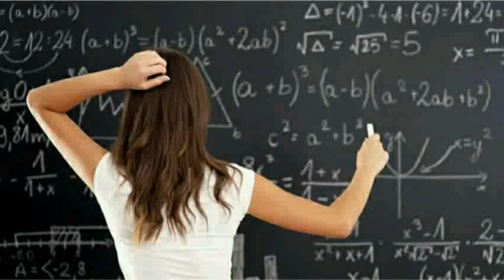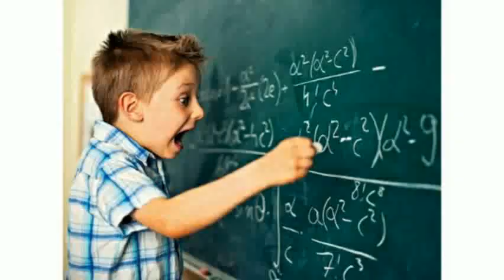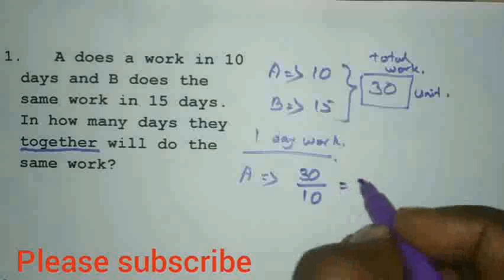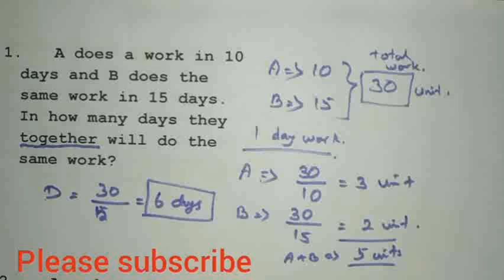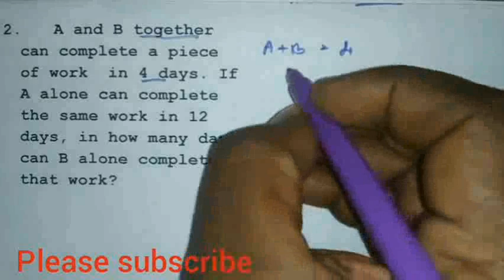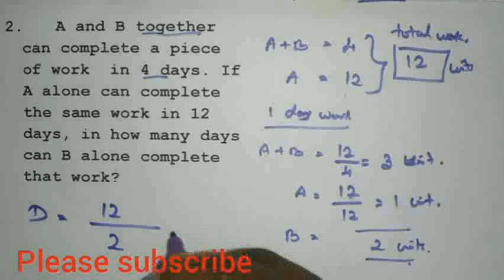Time and work shortcut | மிகவும் சுலபமாக நேரம் மற்றும் வேலை | Aptitude for BANK PO, RRB, SSC, TNPSC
Time and Work shortcut in Tamil / நேரம் மற்றும் வேலை கணக்கு வழி/ tricks to calculate time and work in Tamil / easy way to calculate time and work in Tamil / best way to calculate time and work in Tamil / fast method to calculate time and work in Tamil / time and work aptitude for BANK PO, IBPS, SSC, TNPSC
            Smart Way G  consists of series of videos on different skill enhancement topics .By these we want all fresher and the candidates who are attending for the next competitive exams to be interview ready. All the best for all aspirants.

மேலும் போட்டிதேர்வுக்கான கணிதம் தினந்தோறும் வீடியோ அப்டேட் பெற *

 குறிப்பு : உங்கள் நண்பர்கள் அனைவருக்கும் இதை ஷேர் பண்ணுங்க. போட்டி தேர்வெழுதும் நம் நண்பர்களுக்கும் கண்டிப்பாக உதவுங்கள்